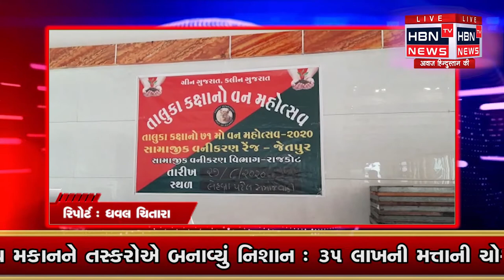જેતપુર તાલુકા કક્ષાનો 71 મો વન મહોત્સવ લેઉવા પટેલ સમાજ ખાતે ઉજવાયો હતો| HBN TV NEWS